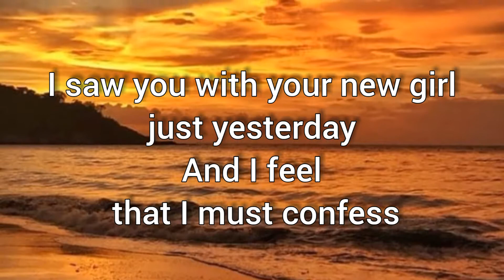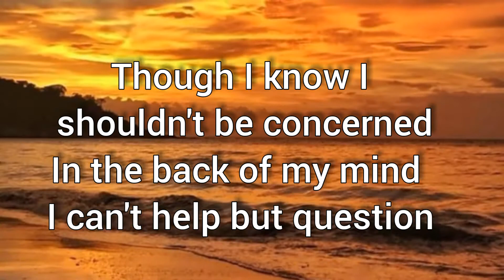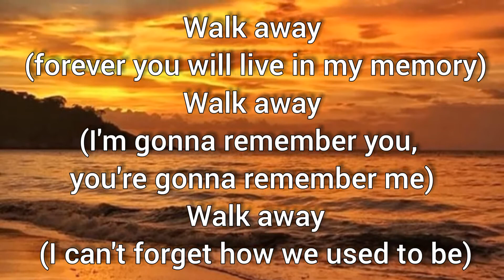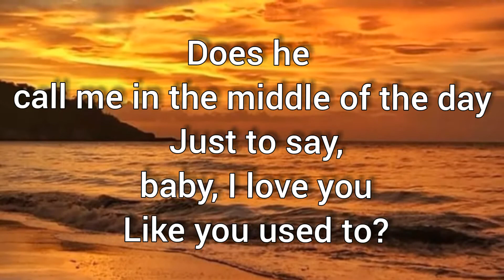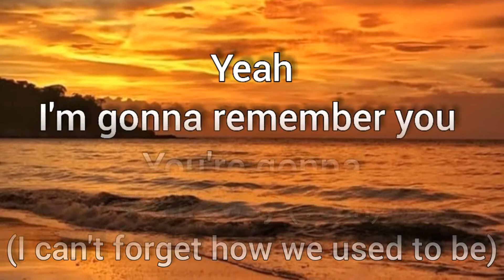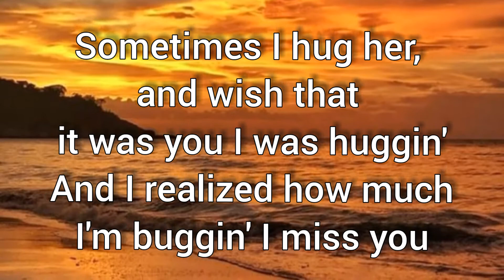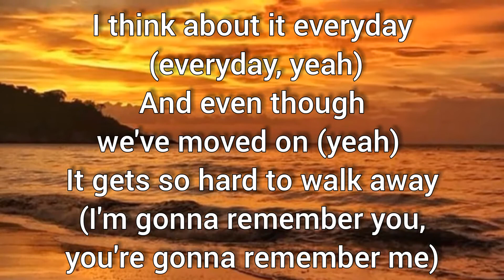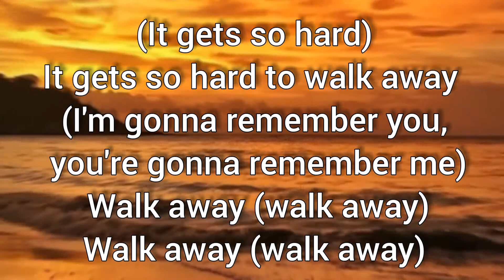Walk Away - Paula DeAnda Ft. The Dey (Lyrics) 💜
Paula DeAnda - Walk Away Ft. The Dey ♡

Adjust settings - quality  for a clearer view ♡

I love sunsets, and, I'm into feel-good music just like this one. ♡

Lyrics ♡ Video Lyrics ♡ Lyrics Video ♡

sunsetlyrics ♡ sunsetlyrics ❣